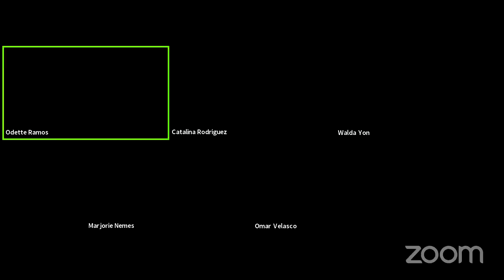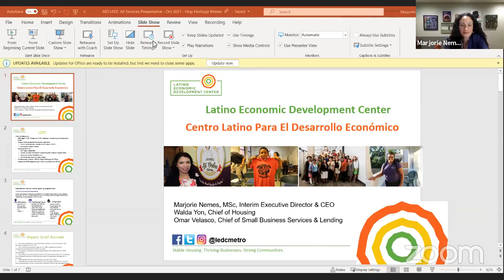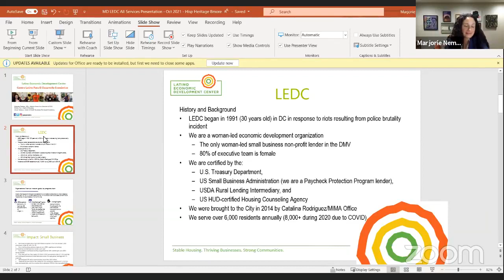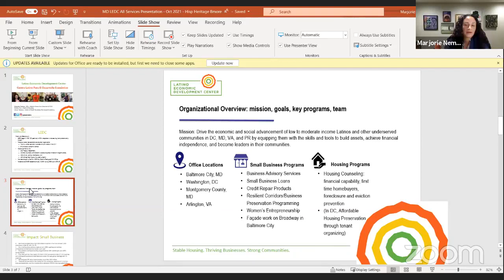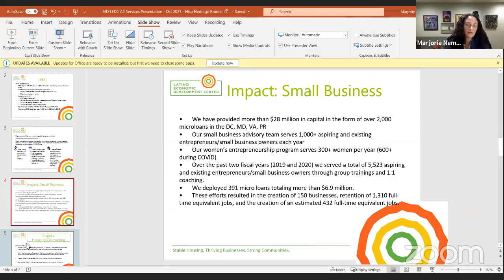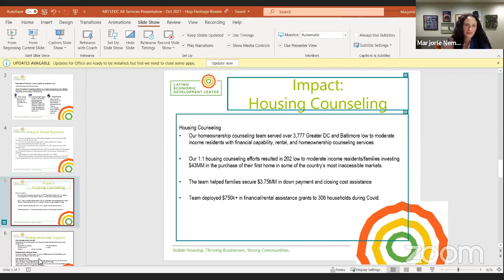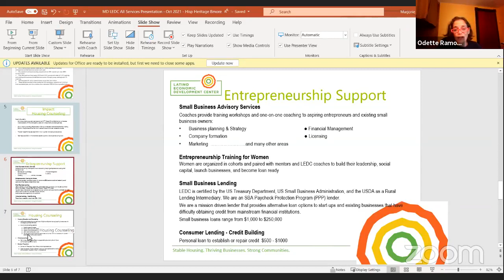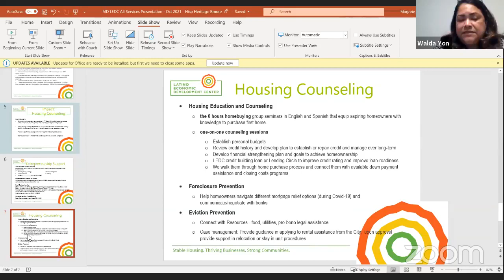District 14 Virtual Town Hall - Hispanic Heritage Month 2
We had an excellent Town Hall last week celebrating Hispanic Heritage Month! Catalina Rodriguez Lima from the Mayor's Office of Immigrant Affairs and Marjorie Nemes, Omar Vazquez and Walda Yon from Latino Economic Development Corporation joined us. They are doing fantastic work, and I'm honored they took the time to be with us.